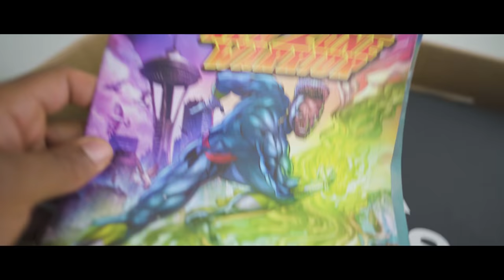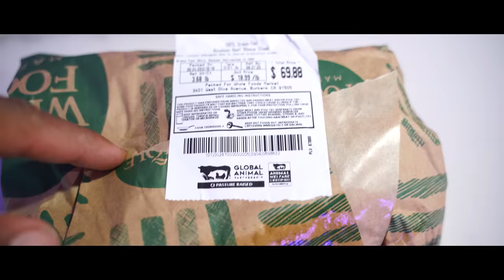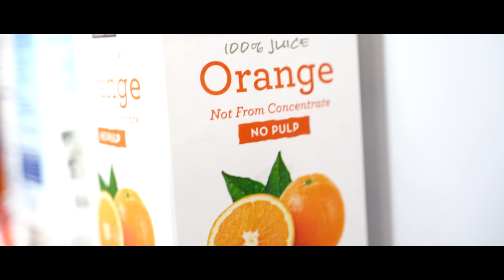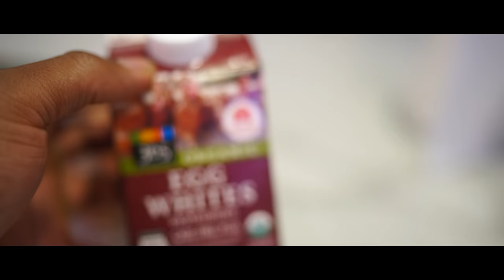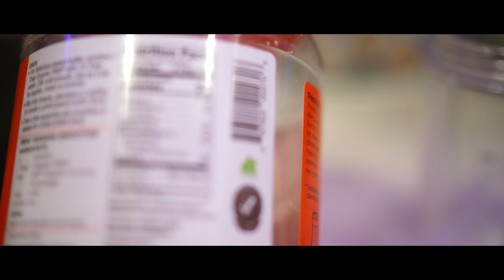I Tried Dwayne "The Rock" Johnson Leg Day Routine | Full Day Of Eating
Welcome to another videoTerron Beckham Tries Dwayne "The Rock" Johnson Leg Day Routine and Full Day Of Eating where I give you a full day video of me training and eating. With the Rocks leg day I break it down for you on how I normally train vs how he does.

 Timestamps
0:00 Start
2:14 Workout Start
3:26 Lunges
4:48 Leg press
5:39 leg exstensions
7:00 BB Squats
8:23 Hack Squat
9:10 SL Hack Squat
10:25 SL Deadlift
11:04 seated leg curls
12:21 Thigh Abductor
13:44 Food Vlog Start
15:30 Steak and eggs
21:30 A nice Halibut
27:30 Ribeye
33:00 Last Meal

► do twice